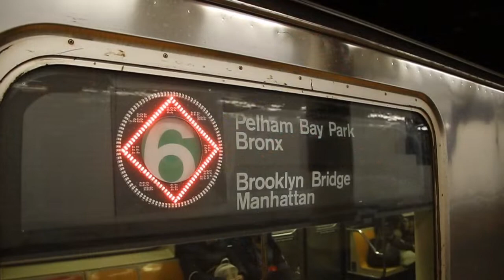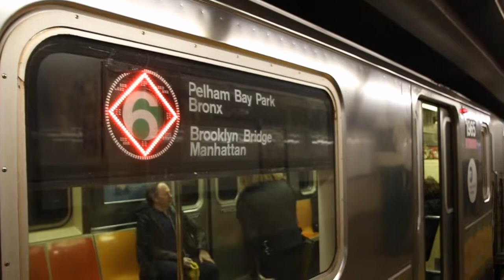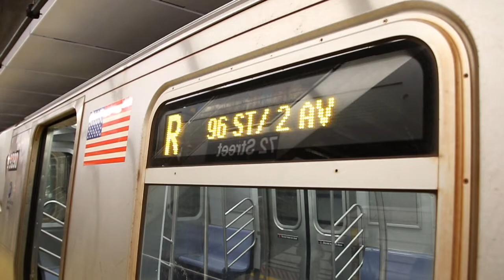April 2018 Buffing - R to 96th St, Flushing Line Morning Express Action, & More!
Here are various videos taken in April 2018, featuring the MTA NYC Subway and a bit of the MTA Long Island Railroad. The 7-express towards Manhattan during the morning rush hour can be seen prior to its speed being increased by newer signaling. Retired MTA NYC Subway Budd Company R32 cars can be seen running.